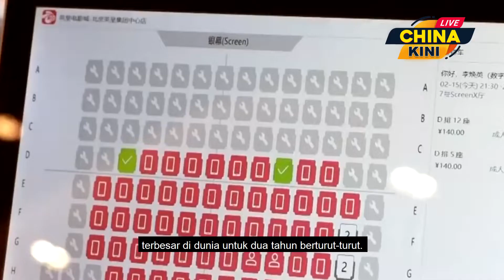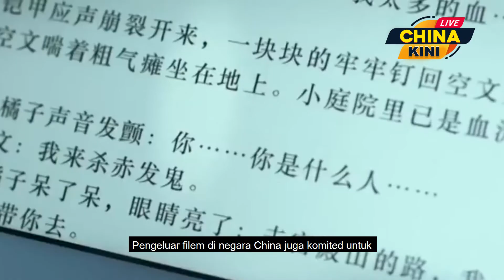FILEM BOX OFFICE NEGARA CHINA TAHUN 2021 MELEBIHI 45 YUAN IAITU 7.07 BILLION DOLAR | ChinaKini 31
Negara China yang sememangnya sudah terkenal dalam bidang kreatif seperti bidang perfileman, kini sedang giat meletakkan filem-filem keluarannya ke peringkat bertaraf global.